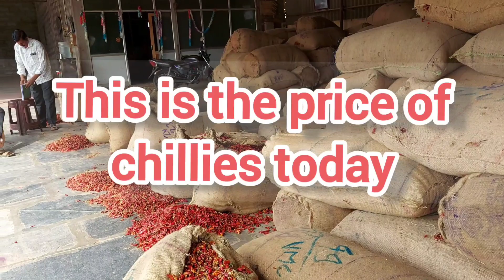GUNTUR CHILLI PRICE||11/06/2022||GUNTUR MIRCHI RATES # chilli # mirchi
GUNTUR mirchi rates|| Guntur chilli price